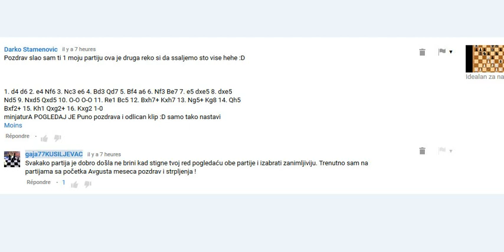Amaterski šah - DARKO STAMENOVIĆ # 844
Darko Stamenovic
Pozdrav slao sam ti 1 moju partiju ova je druga reko si da ssaljemo sto vise hehe :D

1. d4 d6 2. e4 Nf6 3. Nc3 e6 4. Bd3 Qd7 5. Bf4 a6 6. Nf3 Be7 7. e5 dxe5 8. dxe5
Nd5 9. Nxd5 Qxd5 10. O-O O-O 11. Re1 Bc5 12. Bxh7+ Kxh7 13. Ng5+ Kg8 14. Qh5
Bxf2+ 15. Kh1 Qxg2+ 16. Kxg2 1-0
minjaturA POGLEDAJ JE Puno pozdrava i odlican klip :D samo tako nastavi